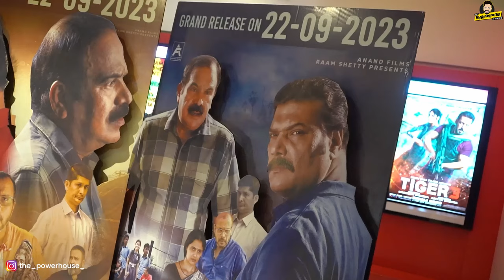Naveen D Padil Sir g yenda complaint undu😢| Detailed Review of YAAN SUPERSTAR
Yaan Superstar first day first show!!
Detailed review of Yaan Superstar tulu movie. Naveen D Padil Sir in our vlog for the first time, yenda complaint undu ge😢